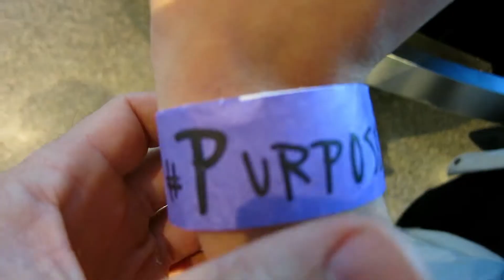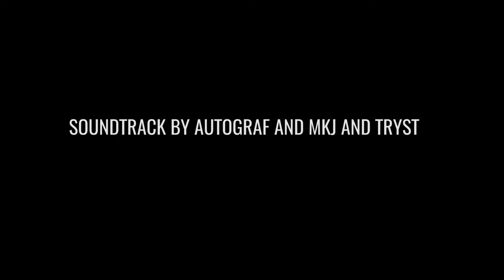Champagne showers in the street.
CAMERA GEAR USED:

○ My main camera
○ Vlogging camera
○ Video Microphone
○ SD card
○ BEST Vlogging tripod
○ Studio lights

Podcasting:
○ Portable podcasting recorder + Microphone for Voice Over
○ Microphone for Virtual Interviews
○ Webcam for Virtual Interviews
○ Microphone arm stand for interviews

TOOLS & SERVICES I USE:
○ Manage client communication and track payments from a simple, streamlined hub:

Love, Boyder.

EQUIPTMENT:
Little Camera
Big Camera
Rode Mic